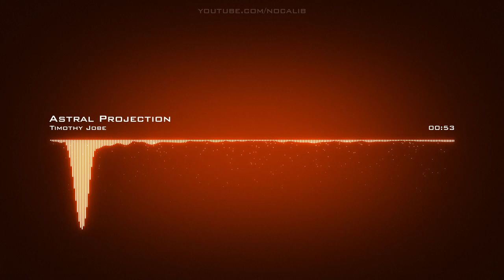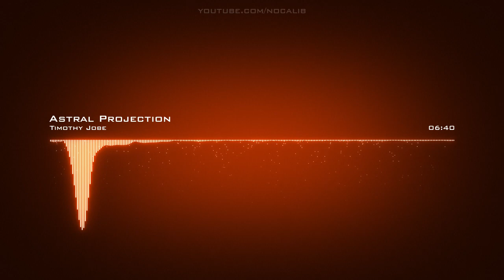Timothy Jobe | Astral Projection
Artist: Timothy Jobe | Track: Astral Projection